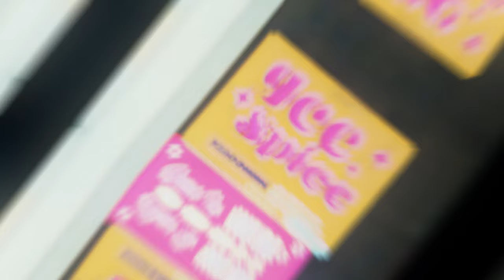Ice Spice Freestyle: Unbelievable Twerking Response on Kai Cenat Livestream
In this video, I'm going to show you Ice Spice's freestyle moment on Kai Cenat's livestream (Unbelievable Response). During the celebration of her debut album Y2K, Ice Spice twerked as a response to a freestyle request. This video covers the details of that moment and her relationship with Nicki Minaj.

Ice Spice's freestyle response on the Kai Cenat livestream was a highlight of her Y2K album celebration. We dive into the specifics of how she handled the request and discuss her recent comments about Nicki Minaj.
Ice Spice joined Kai Cenat for a unique livestream experience from the back of a U-Haul truck. When asked to freestyle, she responded in a surprising way by twerking, showcasing her unique style and confidence. Additionally, we explore Ice Spice's recent statements about her professional relationship with Nicki Minaj, including frustrations expressed in leaked text messages regarding their "Barbie World" collaboration.